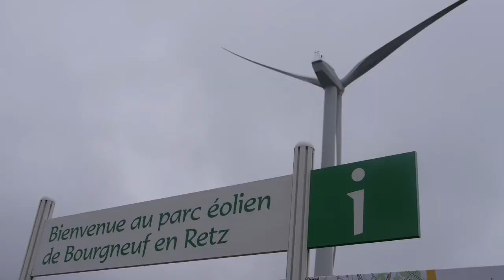Exercice de sauvetage sur une éolienne